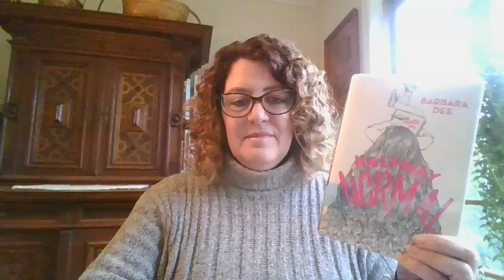RF-Halfway Normal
by Rebecca Sofferman, Librarian
Colchester Middle School